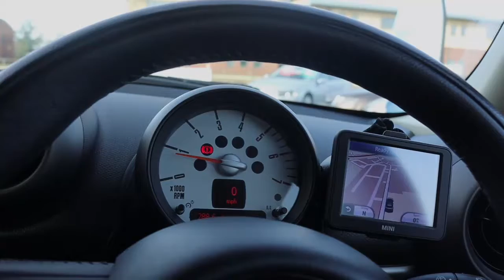SK62YLV MINI COUNTRYMAN 1 6 COOPER D ALL4 5d 112 BHP